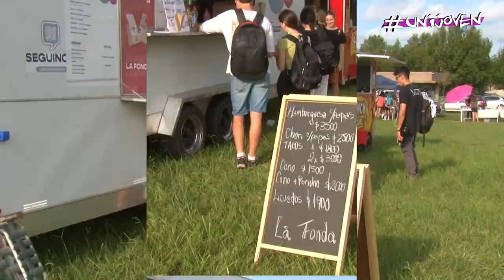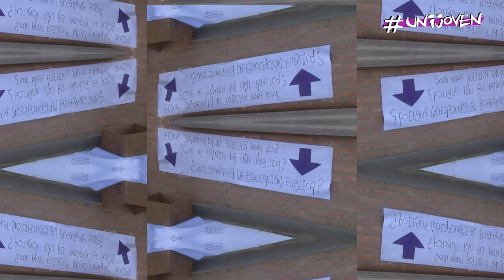UNIJOVEN - FESTIVAL "LA MORADA" BIENVENIDA A INGRESANTES UNRC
Te mostramos cómo fue el primer día de clases en la uni. Un festival con juegos, feria, sorteos, foodtrucks y música en vivo marcó una bienvenida diferente para los ingresantes.
UniRio TV
Universidad Nacional de Río Cuarto
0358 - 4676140